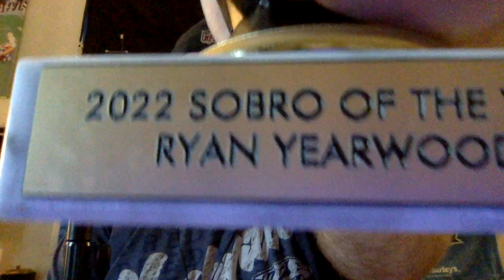Announcing the 2022 SoBro of the Year Award Winners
Stoney Keeley with a quick check-in to announce the results of the 2022 SoBros Awards voting.

For more on what this team has done so well this past year and how much they rule, check out this piece